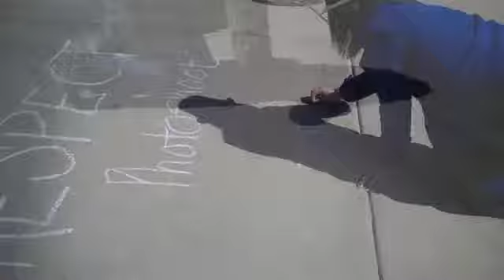Clips of Tips-Chalking